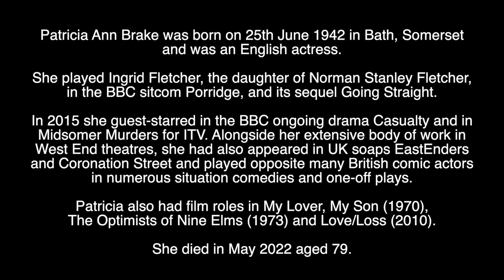PATRICIA BRAKE - TRIBUTE TO THE ENGLISH ACTRESS WHO HAS DIED AGED 79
Tribute to the English actress who has died aged 79